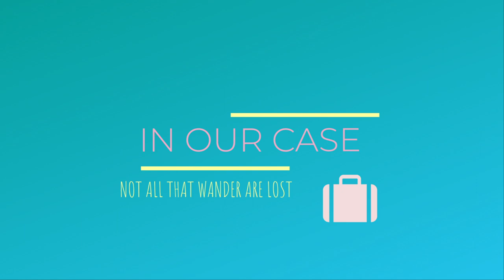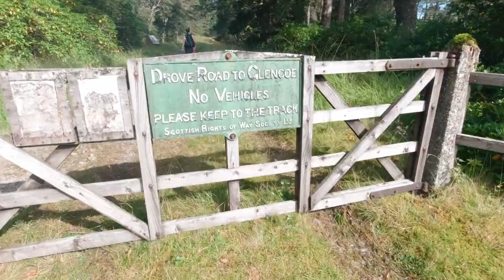West Highland Way Vlog Day 5 | Tyndrum to Kingshouse | September 2020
Hey Everyone,

We walked the West Highland Way over 7 days in September 2020. We walked it for fun, we are no way hikers or experienced walkers but we had such a great time! Let us know if you’ve walked the West Highland Way and how you found it! Hope these videos are helpful if you are planning the trip, any questions ask away! 🌏

What we used to plan our trip and our camera gear:

Trailblazer guide book
Water Filter
Tripod/Selfie thing
Drone footage

List Of Where We Stayed

Car Park in Fort William:
West End Car Park
Achintore Rd, Fort William

Milngavie - Premier Inn
Drymen - The Clachan Inn
Rowardennan - Rowardennan Youth Hostel
Inverarnan -  The Beinglass Camp
Tyndrum -  Tyndrum By The Way
Kingshouse - Bunkhouse
Kinlochleven -  Blackwater Hostel
Fort William - Travelodge

Emma’s is a Lifestyle and Beauty Channel, she also has a blog to run alongside it and Adam is a tech reviewer.